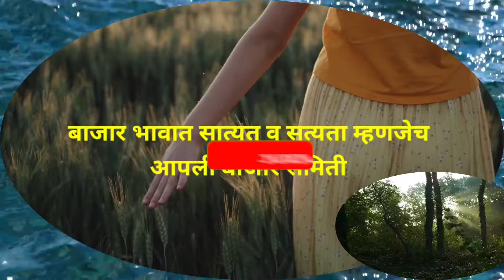Live कांदा मार्केट आळेफाटा पहा आवक रिपोर्ट l ONION MARKET IN AALEFATA l 26 सप्टेंबर 2024